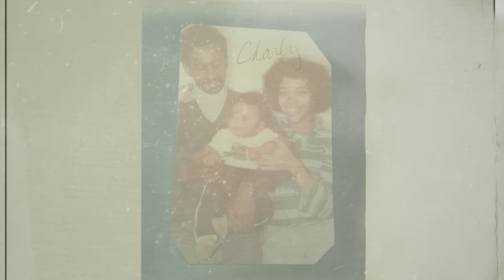Max B - Goodman (Official Audio)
Prod. by Dame Grease